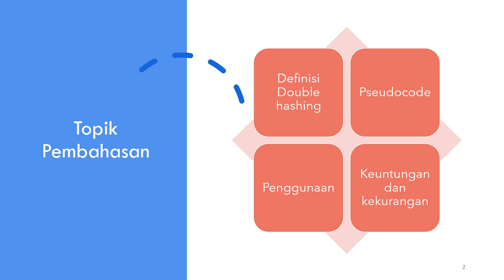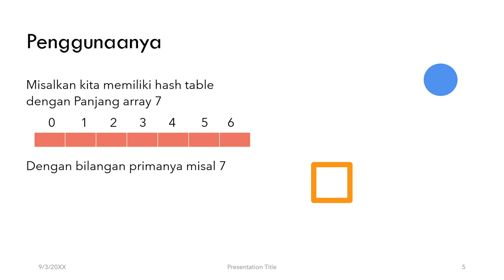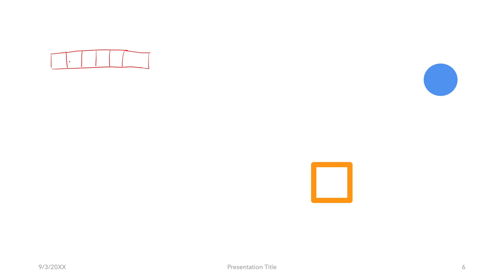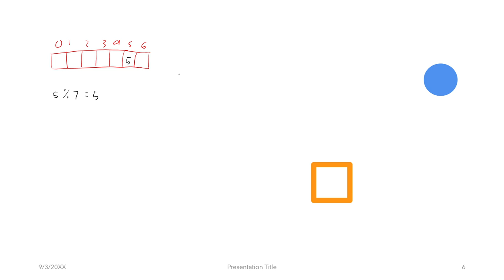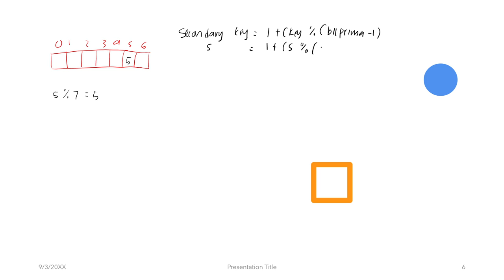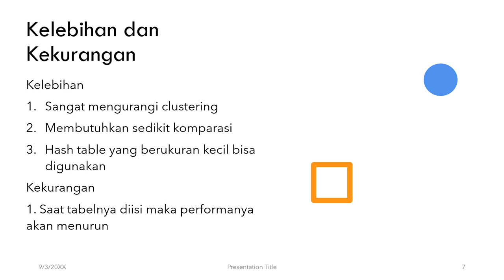Assessment 5 ISD: [Double Hashing]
Khoirul Fahmi